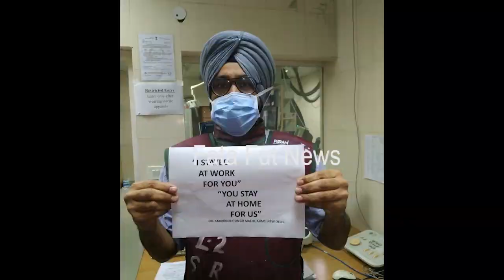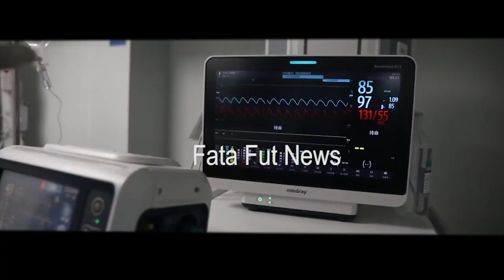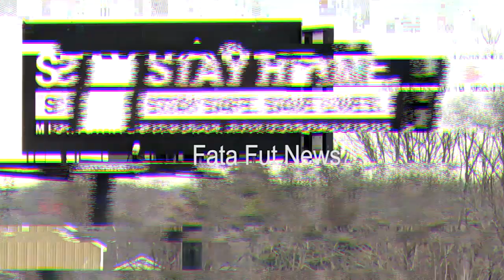మ‌నిషివా నువ్వు..దున్న‌పోతువా..చెబితే అర్ధం కాదా | Awareness Song | Fata Fut News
Watch#
మ‌నిషివా నువ్వు..దున్న‌పోతువా..చెబితే అర్ధం కాదా | Awareness ong | Fata Fut News